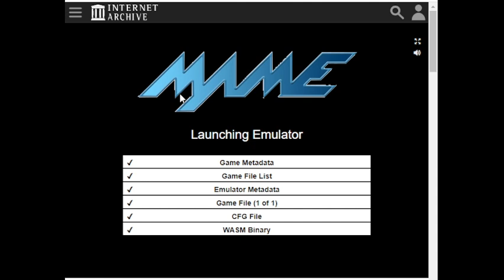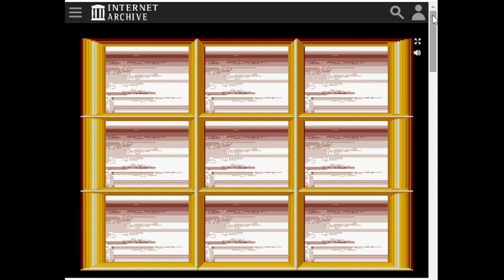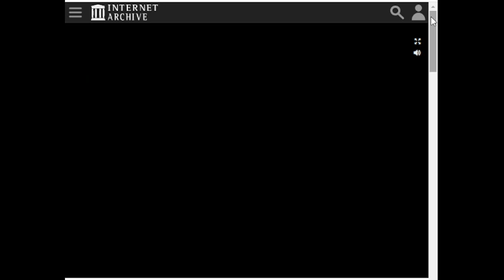Clutch Hitter - arcade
published by Sega, 1991